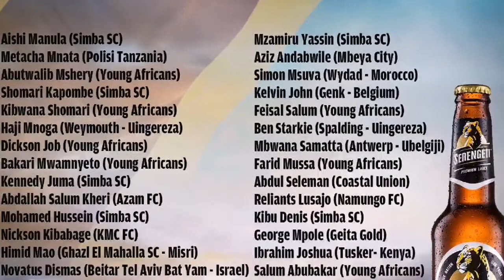Yanga Yaipiku Simba Kutoa Wachezaji Wengi Kwenda Kutumikia Taifa Stars